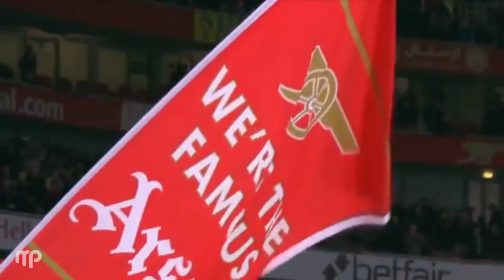Aubameyang vs Everton ● His First Arsenal Game (Debut)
Aubameyang (Debut) vs Everton (Walcott) ● His First Arsenal Game & Goal

● Pierre Aubameyang - Individual highlights vs Everton
● Aubameyang 1st game & goal for Arsenal vs